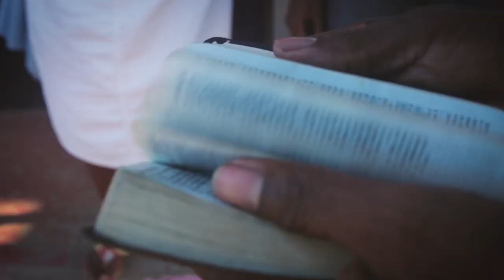SARID DVN Decorate The King With My Praise Official Video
In this time of  trials and testing, the Almighty God is still seeking "TRUE" worshipers! This will open the healing stream. Now is time to Decorate The King With Our Praise!!!
Truly giving the good Lord thanks for these great loved ones in making this project a success. ISI Visual,  likkleman Productions, Universs, Adielia, Cranny, Akeem, Hix Photography.